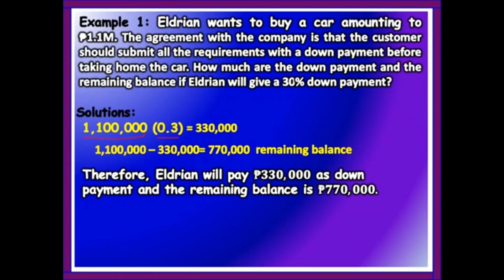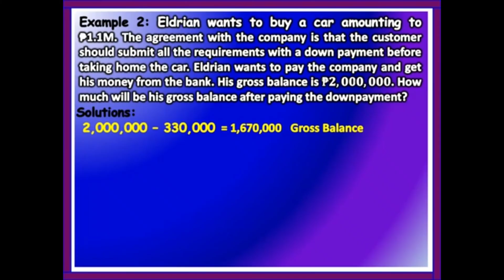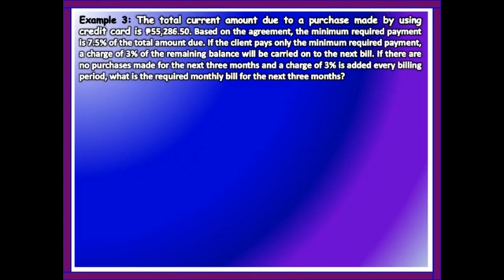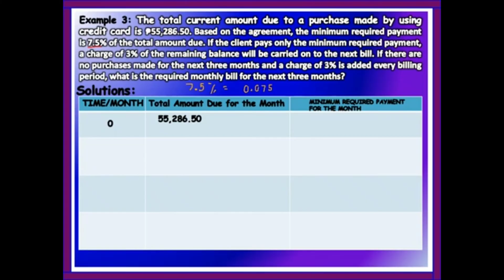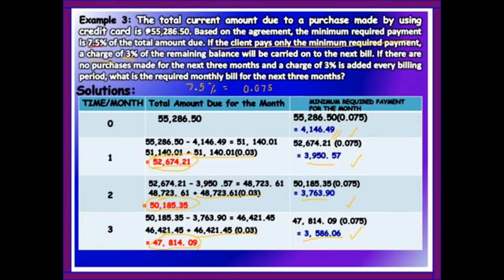Down Payment, Gross Balance and Current Increased Balance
In this video lesson, you will learn how to compute for the down payment, gross balance and current increased balance.